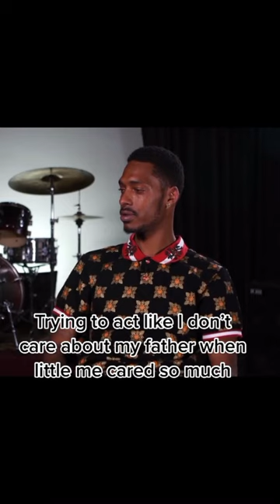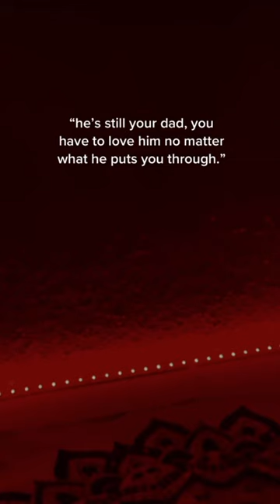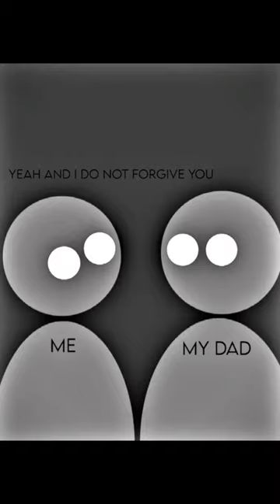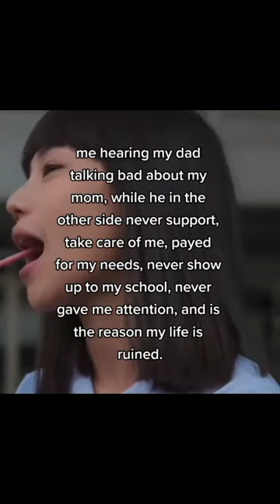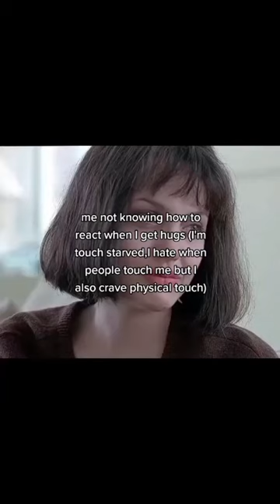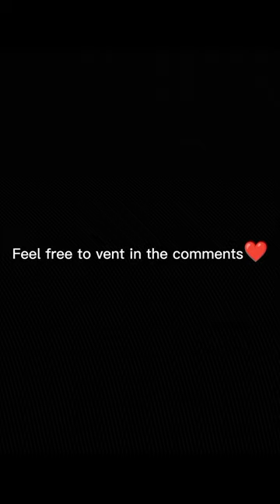Vent TikTok's because of daddy issues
here are some vent TikTok's in case you aren't feeling your best right now 😞